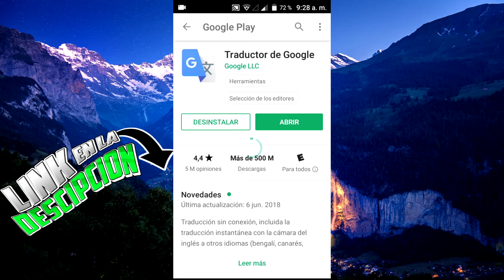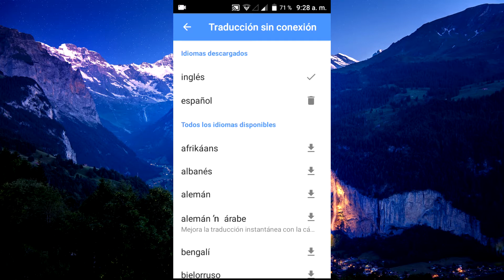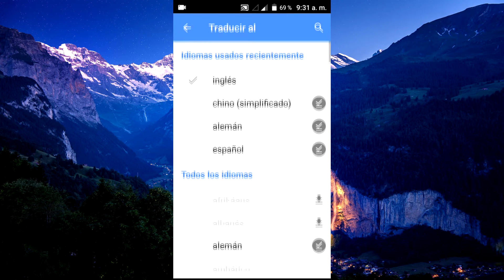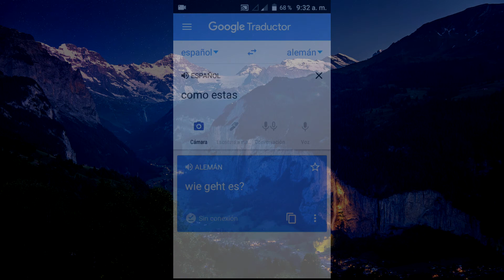TRADUCTOR DE GOOGLE SIN CONEXION ||TODOS LOS IDIOMAS || GRATIS || KEVIN32 |TUTORIALES ANDROID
Correo De Negocios😚:
▬▬▬▬▬▬▬▬▬▬▬▬▬▬▬▬▬▬▬▬▬▬▬▬▬▬▬▬ ¡Escucha mi podcast ahora! 👇
✅Descubre La Nueva Manera De Crear Contenido👇